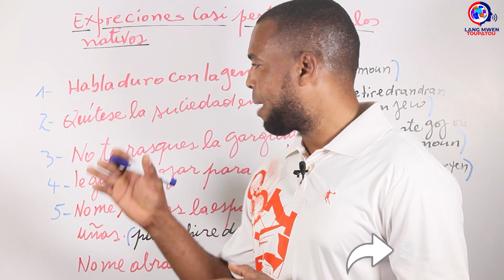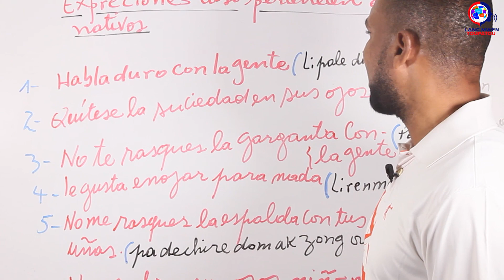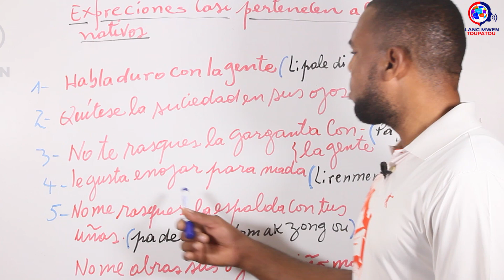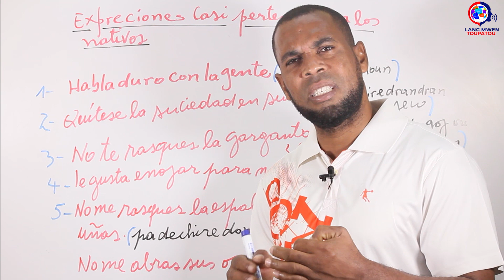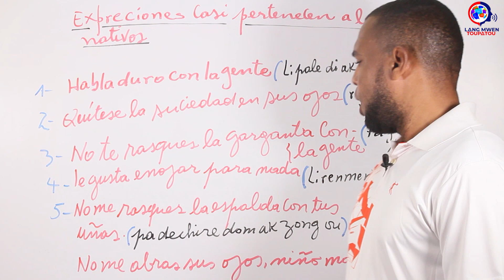Siw pa viv ak Natif espagnol ou pap konprann | Expresiones casi pertenecen a los nativos